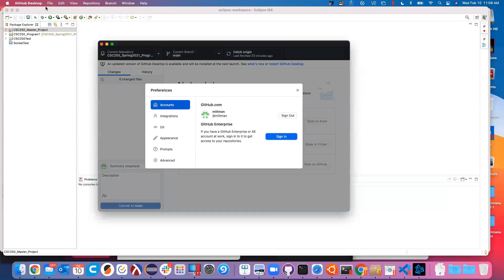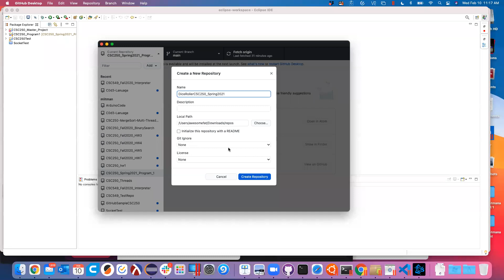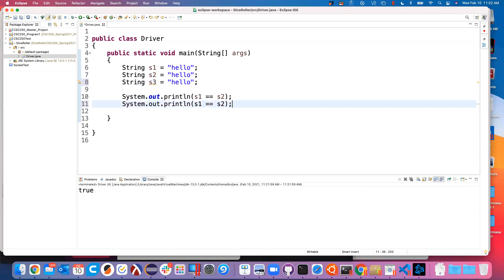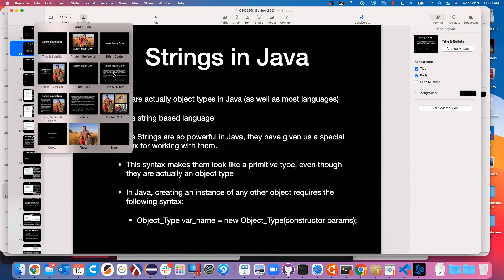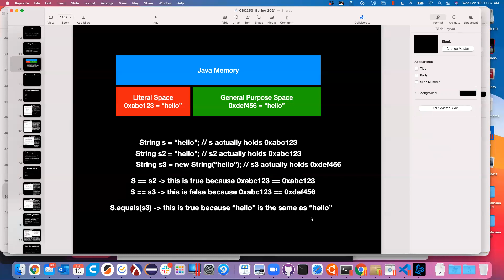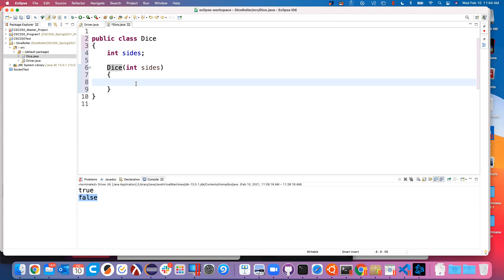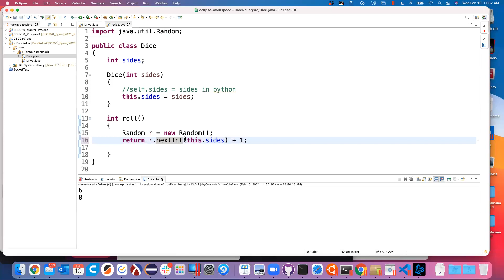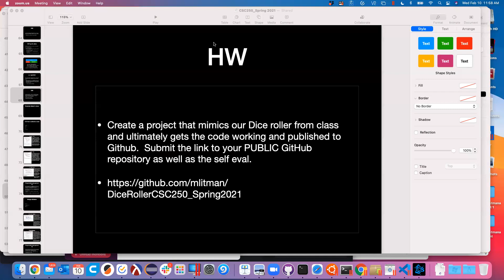CSC250 2/10/21 Java String comparisons and intro to Classes